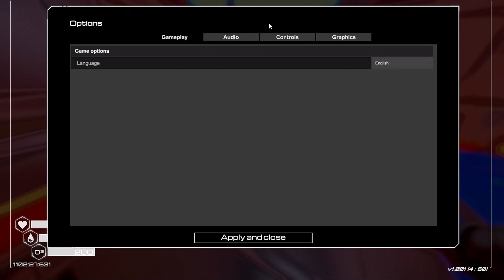The Planet Crafter First | Second Look 2024 | Guides | New Player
The Planet Crafter (Second Look)

Your mission is to survive on a hostile planet and turn a barren land into a lush paradise. Terraforming is the only way!

You are sent on a hostile planet with one mission: Make it habitable for Humans. You'll have to survive, collect resources, build your base, produce machines to heat the planet, create an oxygen-rich atmosphere and eventually geo-engineer an entire planet!

Survive, Collect, Craft and Explore:

Gather minerals and resources to survive. Craft all the tools you need to full fill your mission. Explore old shipwrecks and ruins and discover a planet full of mysteries!

Lets play the planet crafter 2024 - guides - tips - play through - new player